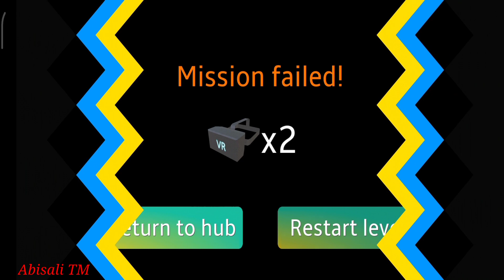BERUANG SULTAN TERBARU PARKOUR GURUN PASIR | SUPER BEAR ADVENTURE | ABISALI TM